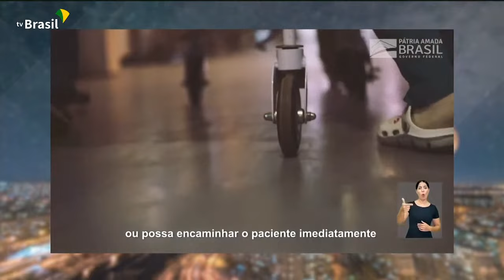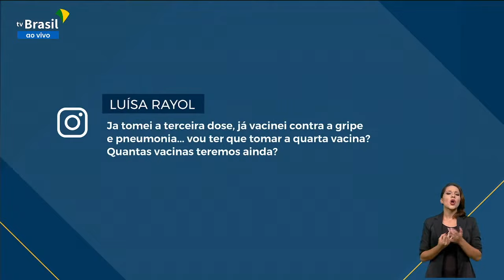Ministro Marcelo Queiroga é o entrevistado do Sem Censura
Aovivo O ministro da Saúde, Marcelo Queiroga, é o convidado do Sem Censura desta semana. No programa, o ministro fala sobre medidas do governo relacionadas ao enfrentamento da Covid-19 no país e a inclusão de crianças de 5 a 11 anos no Plano Nacional de Operacionalização da Vacinação contra a Covid-19 (PNO). Também fala sobre o recém-lançado programa Cuida Mais Brasil. O objetivo da medida é assegurar mais acesso e cuidado às mulheres e crianças no Sistema Único de Saúde (SUS).